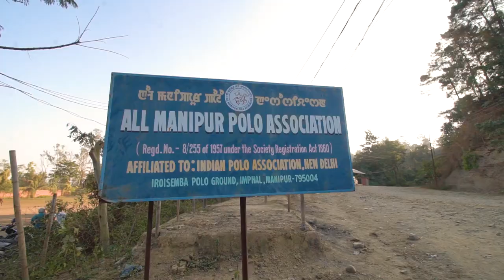Experiencing Manipuri Polo Game and 175 years Govinda Ji Temple | Imphal Vlog (Last Day in Manipur)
After week long tavel in Imphal, Manipur I have come to the end of my solo Manipur travel video. Well today is the most favourite experience in my entire Manipur travel. In todays Imphal Vlog I am witnessing the asthetic traditional game of Manipuris which is worldwide famous as Polo Game. Polo Game is top things to do in Manipur. Polo Game India was originally originated in Manipur and traditionally called as "Manipuri Sagol Khanjei"

Moreover, ever since I started travelling solo in Manipur, Northeast India, I wanted to visit to Govinda Ji Temple.Govinda Ji Temple Imphal was built in 1846 AD  during the reign of Maharaj Nara Singh (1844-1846 A.D). So in my last day of Imphal travel vlog I am also visiting Govinda Ji Temple Imphal which is one of the top places to visit in Manipur.
(NOTE : Morning Aarti happens at 8 am )

I hope you all lived, learnt from my Manipur travel video and hope that this Manipur travel guide excites you to explore this unique beauty of Manipur, Northeast India.

Stay tune with me to know what new journey we come across next 😊

ABOUT ME :

I am Honiya Dakpe, I am 23 years and I am from Arunachal Pradesh, India. I am a solo female traveller. I love to travel unexplored places and film stories on tribal lifestyle, culture, tradition, food and people on YouTube.

See you all in another video. Health and happiness to all.
Namaskara 🙏